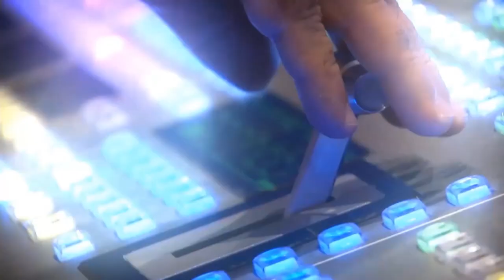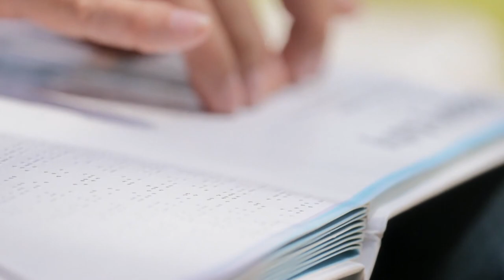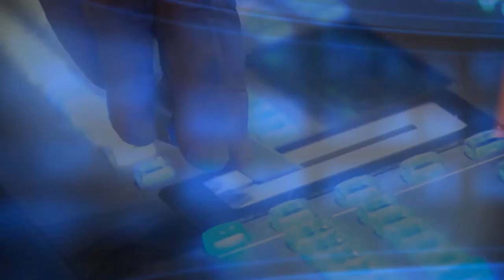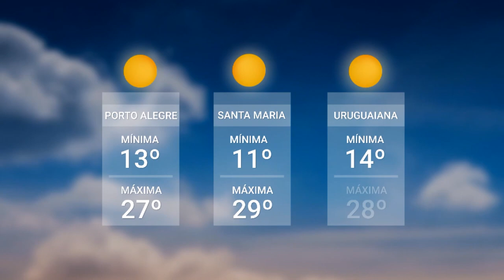Redação TVE - 09/10/2023